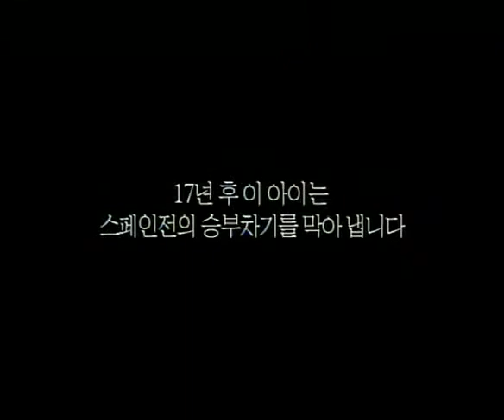2004 Dynamic Korea TV Campaign - The Great Korean (Lee Woon-jae, Sumi Jo, Choi Soon-dal)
Ad Summary
- Ad title: Dynamic Korea TV Campaign
- Broadcasting time: 10 Aug 2004 - 9 Sep 2004
- Media in scope: Korean local broadcasters (KBS, MBC, MBN, K-TV etc.)

Ad copy
- After 17 years later, this child depends the final penalty kick in a shootout against Spain during the 2002 World Cup tournament.
- After 15 years later, this child earns Karajan's praise.
- After 48 years later, this child shoots up our first satellite.
- Can you see it? In us, there is the great strength to move the world.
-Dynamic Korea

During 2002 World Cup, the state-led country brand "Dynamic Korea" couldn't succeed in binding Koreans together. But since 2004, government encouraged to use the slogan under the campaign called "the great Korean." The stickers and banners of "Dynamic Korea" started to be attached on the government offices and trains, and the Korean bloggers participate to attach the banner in their websites.